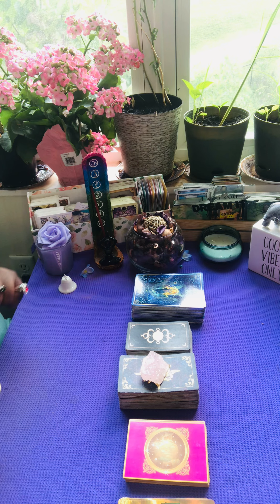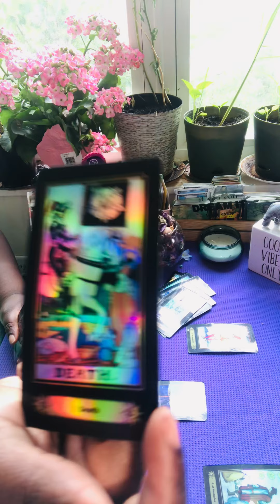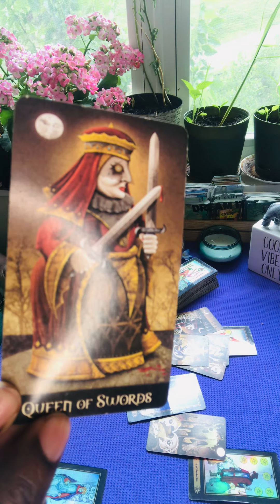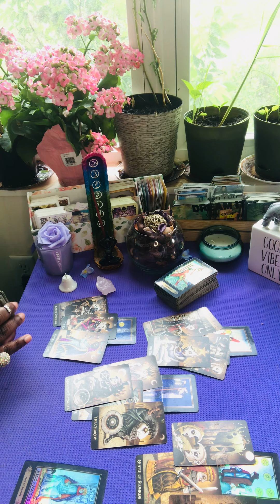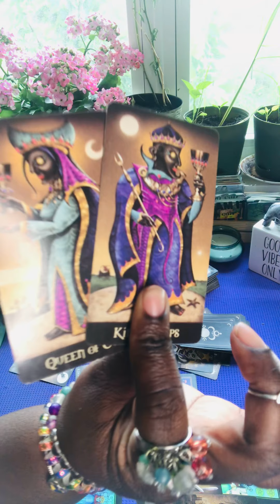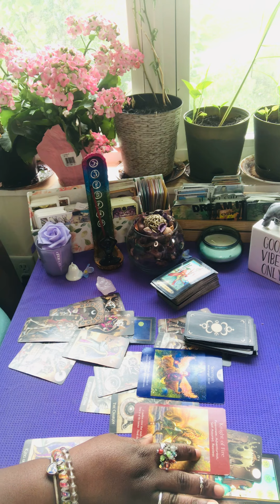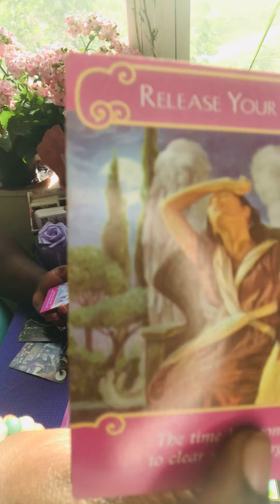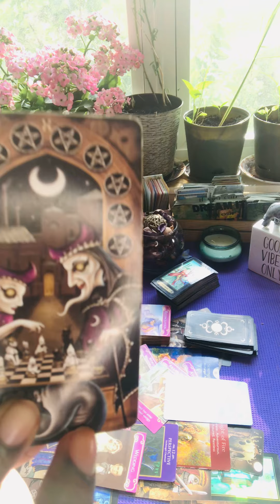SCORPIO ♏️ June❣️ BONUS READING! -Wow!! Amazing reading! You can’t beat this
Full love readings  ($45) ***I do a past present future outcome and advice card. I also give an Oracle card 1 love Oracle card and a chakra card to work on***

*Instagram ~empressenergies

*Follow my other YouTube channel @Joyslove The Soul Connector. Where I talk about serious conscious knowledge